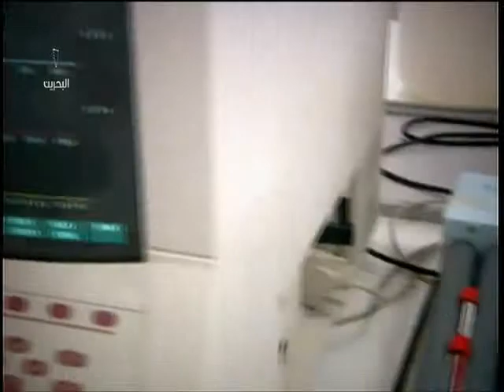البحرين : لجنة الخدمات بمجلس الشورى / رفض